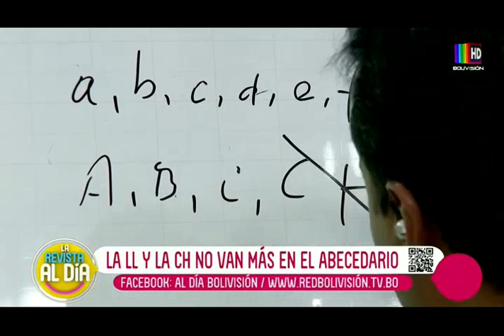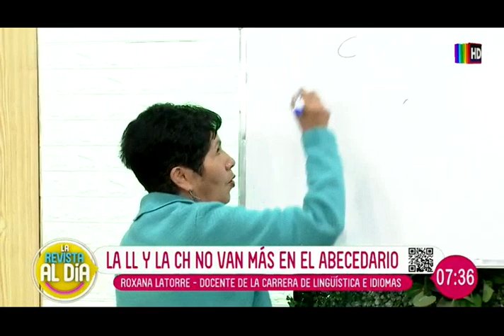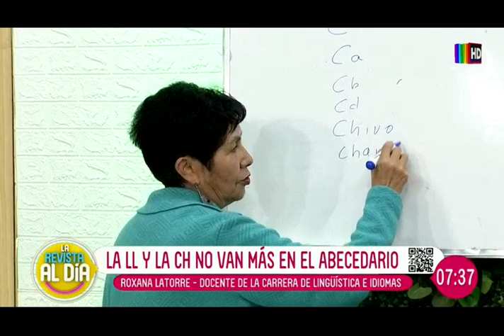¡Adiós a la CH y LL! Licenciada en Lingüística e Idiomas nos instruye al respecto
Conversamos con la docente Roxana Latorre, especialista de lingüística e idiomas, sobre la decisión de la RAE de suprimir a la 'CH' y 'LL' del abecedario.